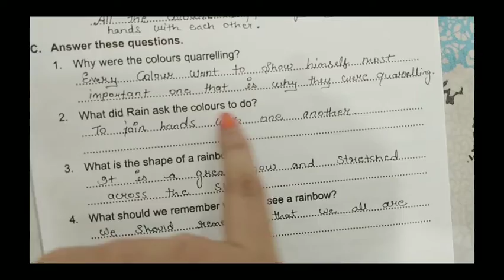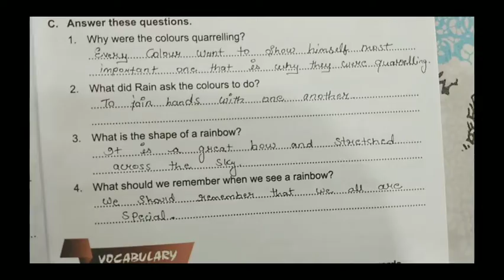Class -2nd English chapter -3(part-6)(15)